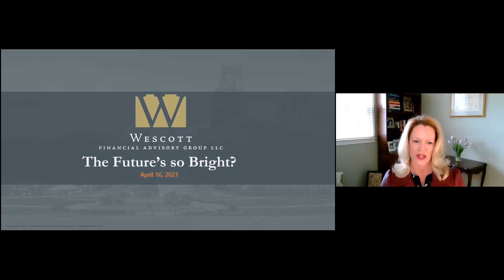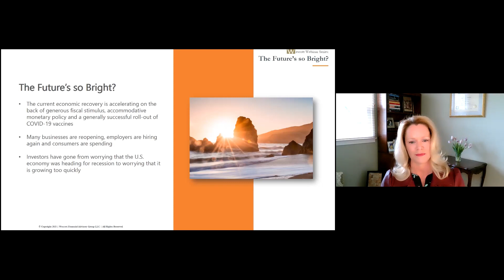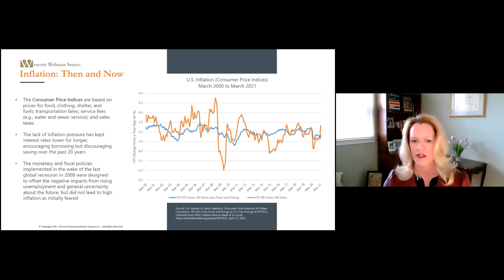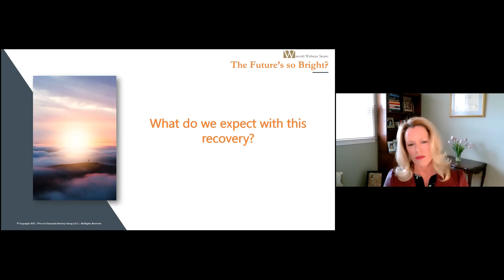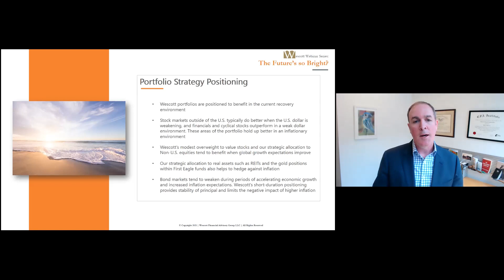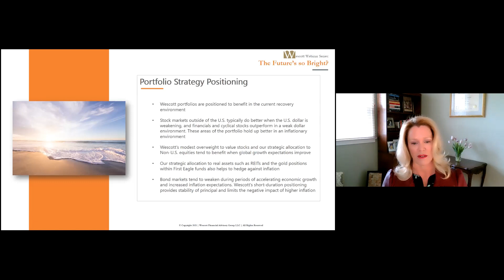The Economy is Recovering, but is Inflation Looming?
With the current economic recovery accelerating around a number of variables, many businesses are reopening, employers are hiring again, and consumers are spending.

Is it possible that the future is a little too bright?

In this episode of Wescott's Market and Economic Outlook series, our Chief Investment Officer, Mark McCarron, and Chief Operating Officer, Carrie Delgott, discuss the shift from investors worrying that the U.S. economy was heading for a recession to worrying that it is growing too quickly, and the ramifications of potential inflation.

**Wescott Disclosure Information**

Wescott Financial Advisory Group, LLC (“Wescott or the “Firm”) is an SEC-registered investment adviser with its principal place of business in the Commonwealth of Pennsylvania. Registration does not imply a certain level of skill or training. Wescott may only transact business in those states in which it is notice filed or qualifies for an exemption or exclusion from notice filing requirements.

The opinions expressed in this presentation are those of Wescott as of April 16, 2021. Views are subject to change at any time based on market and other conditions. Wescott has prepared this material for the purpose of providing general information regarding its investment advisory services where providing such information is not prohibited by applicable law. The information contained herein should not be construed as personalized investment advice, and should not be considered as a solicitation to buy or sell any security or engage in a particular investment strategy. For information pertaining to the registration status of Wescott, please contact Wescott or refer to the Investment Adviser Public Disclosure web For additional information about Wescott, including fees and services, send for our disclosure statement as set forth on Form ADV from Wescott using the contact information herein.

Past performance is no guarantee of future results. Investing in the stock market involves gains and losses and may not be suitable for all investors.

**End Disclosure**